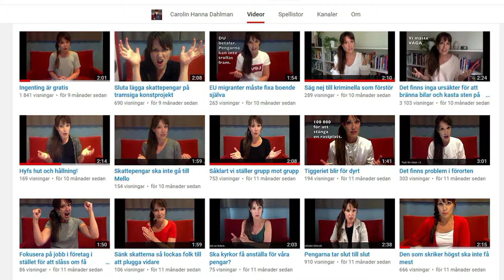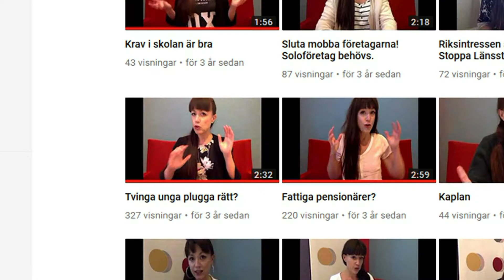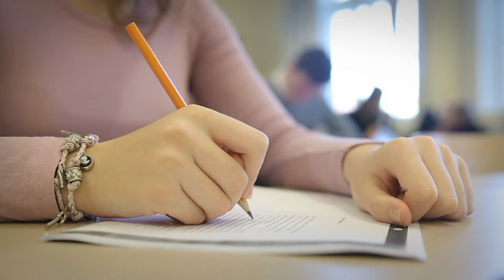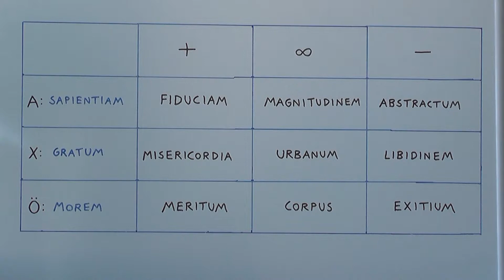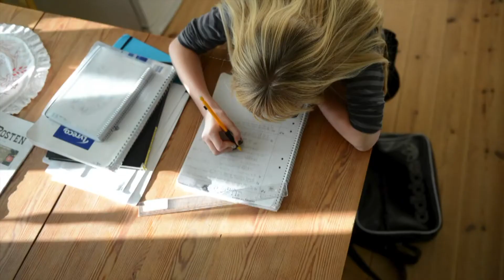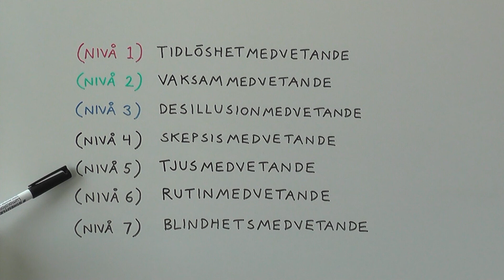Utvärderar Carolin Dahlman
[Has English subtitles]
Första videon i en serie där jag provar att utvärdera 8 stycken Youtubers utefter Tidlös utbildnings tidlösa parametrar. Först ut är Carolin Dahlman som bland annat är en liberal politisk redaktör för Kristianstadsbladet och har en Youtube kanal.